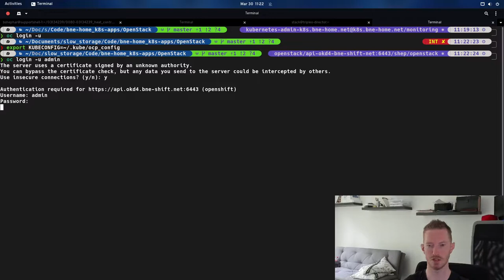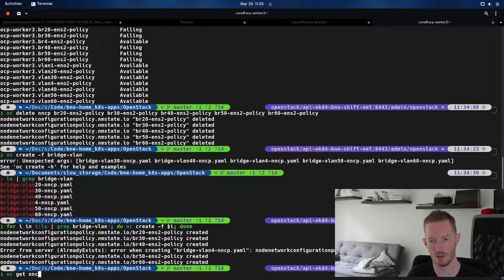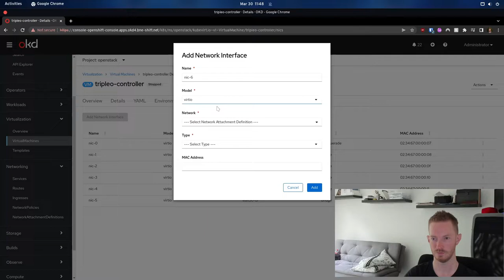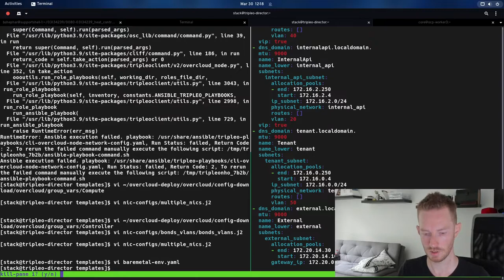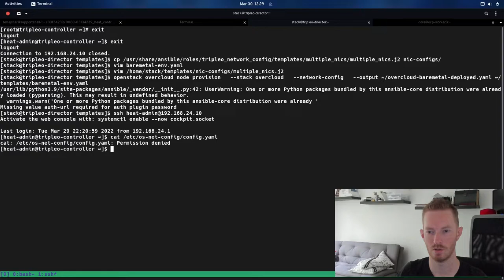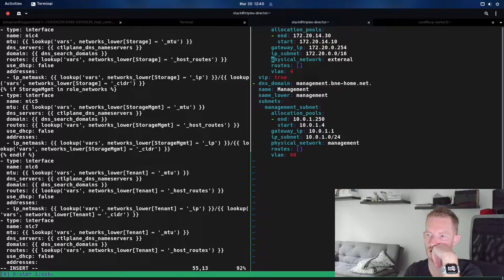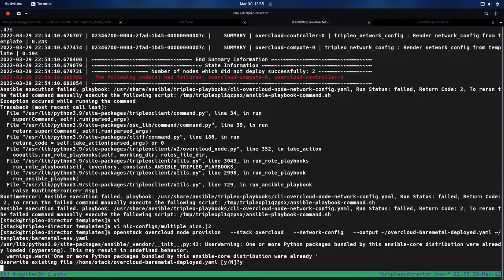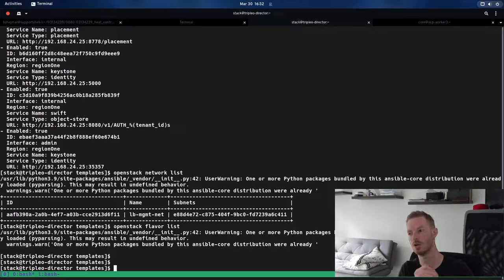Overcloud Network Configs Continued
A long video - again. This time we're going to get nic-configs sorted once and for all. We explore the available options, fix the networks in OpenShift. Attach new nics to the CNV VM's. Then we look at the nic-config files, and end up creating a completely custom nic-config file to use with our deployment.

0:00 Intro
1:00 Create networks in OpenShift
16:30 Attach networks to VMs
20:50 Change nic-config for provisioning
24:18 Troubleshooting network config
31:00 Checking the network config rendered file
38:40 Troubleshoot connectivity
40:18 Manual nic-config work
54:58 troubleshoot errors
58:12 Check overcloud deploy command has correct templates
59:00 overcloud deploy
100:00 Hostname issue
103:50 ansible-playbook-command.sh
106:00 end